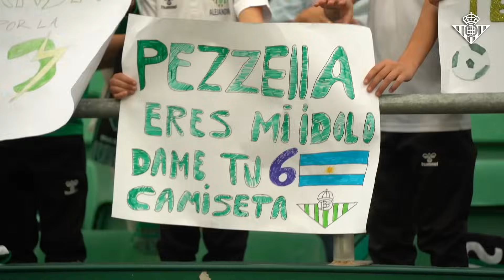BEHIND THE SCENES | Real Betis - RCD Mallorca | REAL BETIS BALOMPIÉ ⚽💚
¡Las imágenes que aún no has visto del encuentro del Real Betis ante el RCD Mallorca!